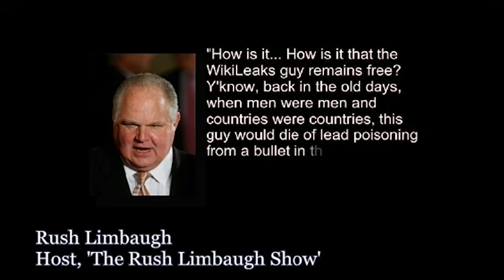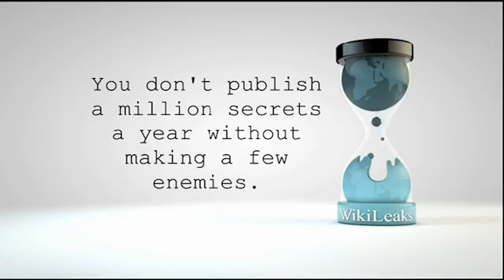DAY 11 Joe Lauria on Assange Hearing: Professor Michael Kopelman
Joe Lauria will report every weekday at 5pm BST on the Assange extradition hearing.